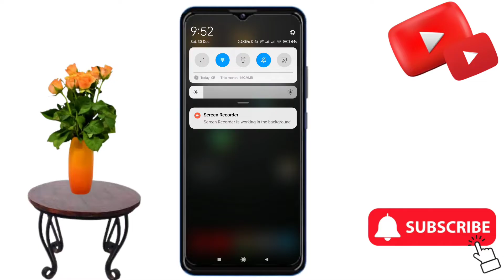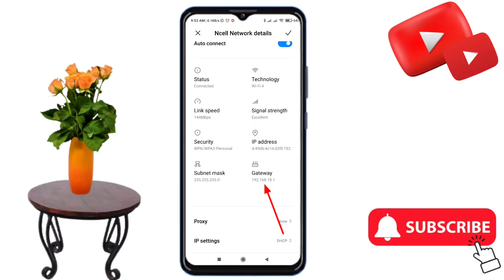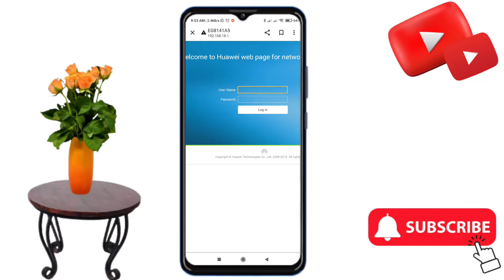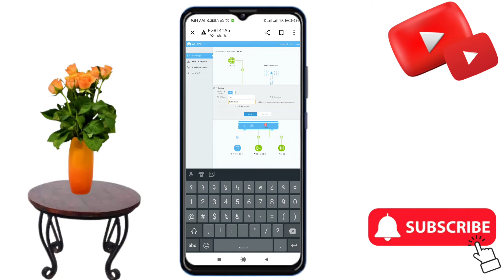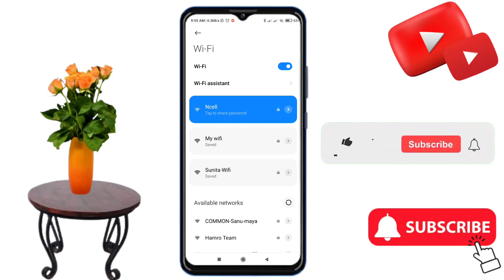techminds wifi password change || techmind wifi nepal || techminds username and password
how to Know Techminds Wifi Username Easily | कसरी Username पत्ता लगाउने सजिलै In 2023

Namaskar ani hardik soaagat xa tapai sampurnalai tapai haruko YouTube channel Dipendra dahal ma.

howtochangetechmindwifipasword
TECHMINDS NETWORKS wifi password change garne tarika
How to Change Huawei Router SSID& Passwords Techminds NetWork

Cover Topics :-
1) How to find username wifi
2) How to get wifi username
3) How to know techmind username
4) How to found techmind wifi username
5) How to easily find any wifi username

WiFi ko password kasari change garne
Mobile bata wi-fi Ko password change 2023
Wi-fi Ko password change garne tarika
WiFi Router ko password kasari change
Change wi-fi router password on mobile
WiFi ka password kaise change kare 2023
Wi-fi Ko password change kasari garne
WiFi ko password change garne tarika 2023
Wi-fi password change garne sajilo tarika
Wifi ko password sajilo ra chitto change
Wi-fi password change mobile bata kasari